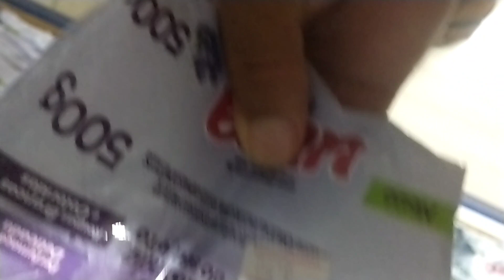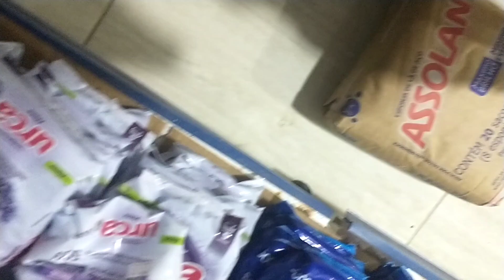✨10 DIAS SEM LAVAR ROUPAS !!! | NÃO CONSEGUIR LAVAR TUDO 🥵 acumulou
fiquei 10 dias sem LAVAR roupas cansei!!! não aguentava mais.
lavandoroupa laveiroupas comolavarroupas. acumulou muita roupa sujas

parcerias e divulgação : pelo meu Instagram: @leilabarbosa2110

quer me mandar um mimo ou contribuir com o CANAL.